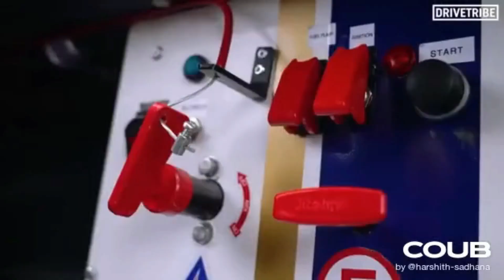Gifs with Sound | COUB Edition | Mix #136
Something to laugh or think about it.

Mix #136 of Gifs with sounds - COUB Edition.

Share with your family and your friends.